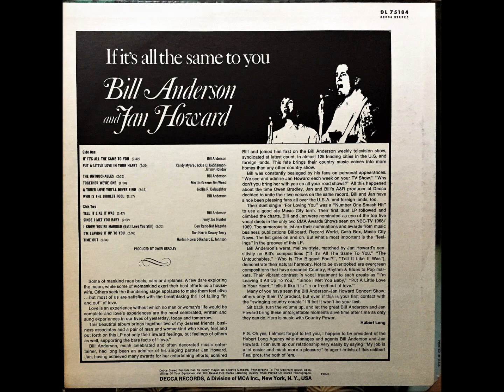If It's All The Same To You , Bill Anderson & Jan Howard , 1969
Written by Bill Anderson. Released October 1969 from the album 'If It's All the Same to You', it reached #2.